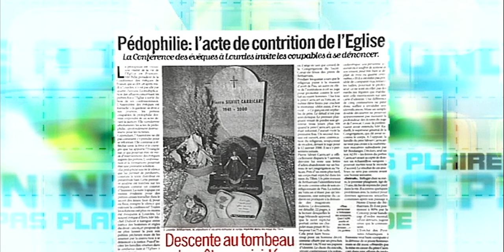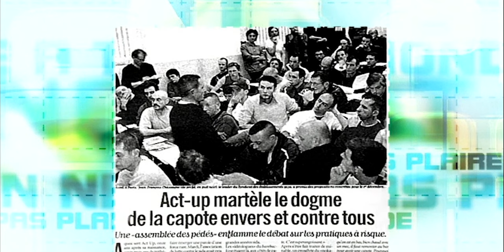Sexualité, amour et vache folle : Lio face à Marc-Olivier Fogiel (ONPP)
Invitée dans l'émission "On ne peut pas plaire à tout le monde" en novembre 2000, Lio livrait son regard sur les actualités de la semaine.